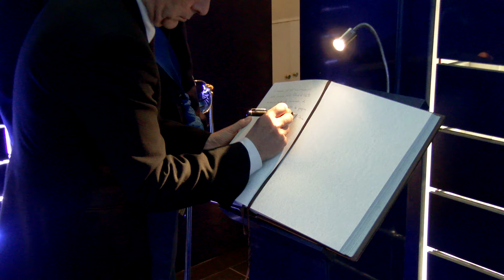Deposizione corona al Sacrario per il 165° Anniversario